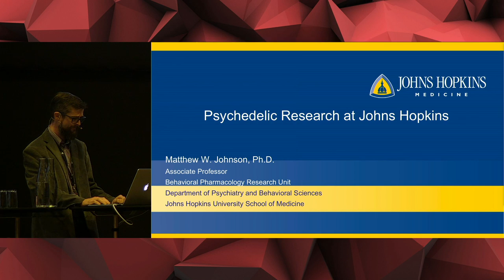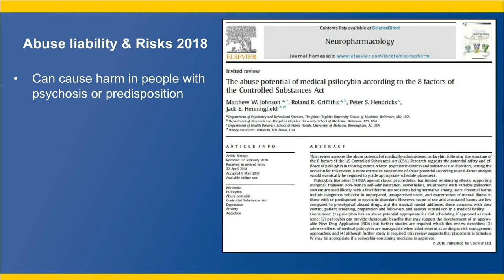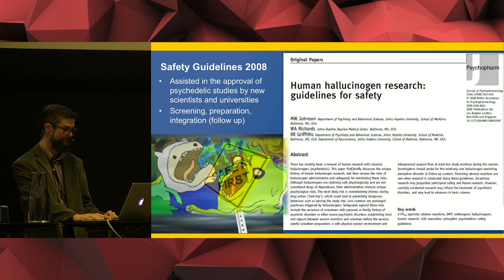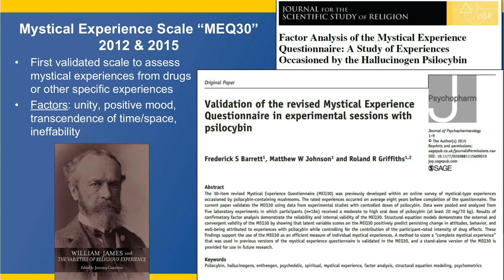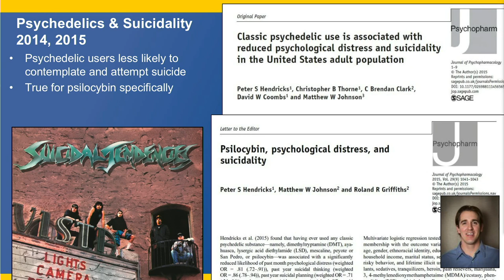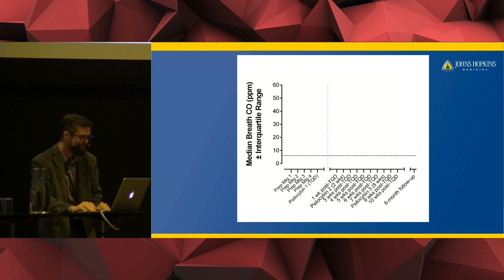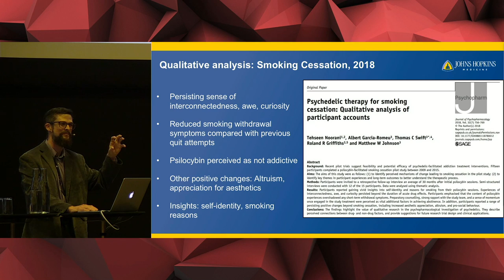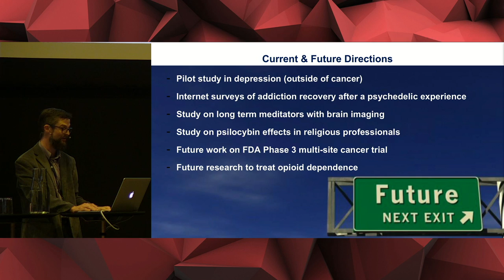Matthew W. Johnson: Psychedelic Research at Johns Hopkins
Recorded on the occasion of Colloquium on Psychedelic Psychiatry, 2018. Organized by Nätverket för psykedelisk vetenskap

A high quality, 2-day international academic seminar on psychedelic science, with a special focus on the use of psychedelics in psychiatry